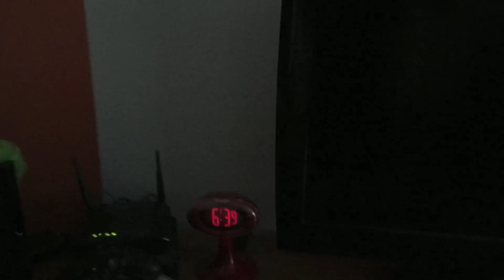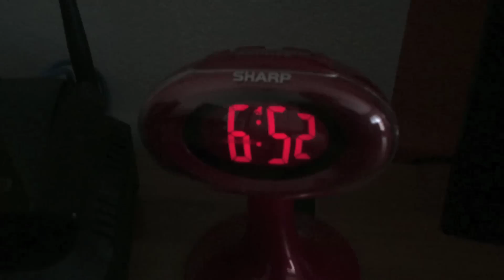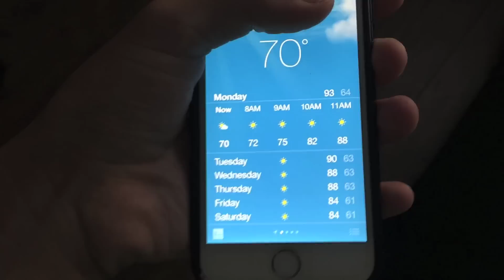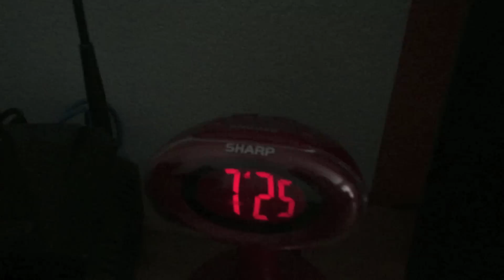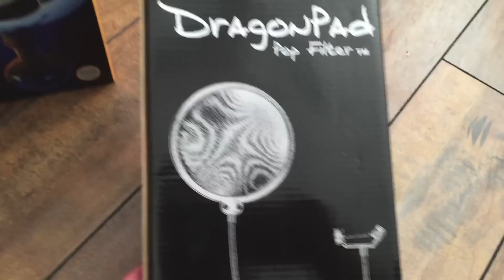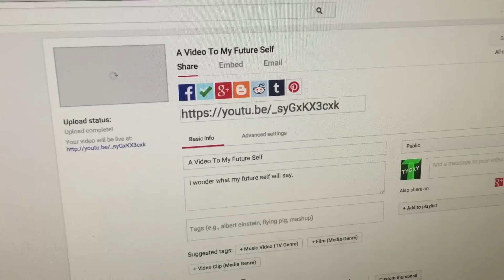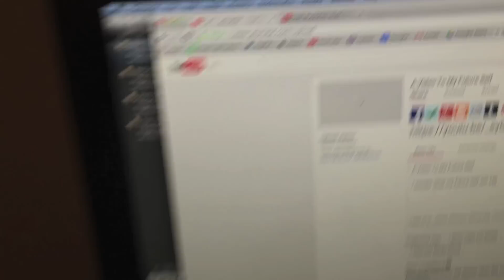Day In The Life of Tyoxy - First Day of High School!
My first day of high school was August 17, but due to technical difficulties in iMovie, being lazy, and being busy, it came out a lot later than expected. Also, I know I didn't have a lot of footage from my actual time at high school, but I didn't want to scrap all of the footage from the day. If you guys liked it make sure to leave feedback. That is greatly appreciated! Thanks and have a good day!

1st Song: Ain't No Sunshine
By: Poldoore

2nd Song: Vibe
By: Ash O'Connor